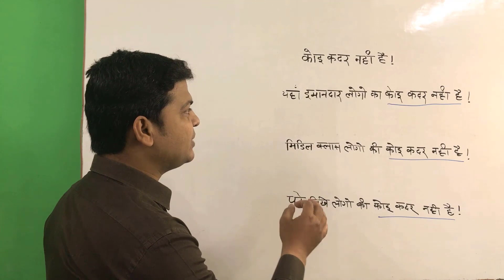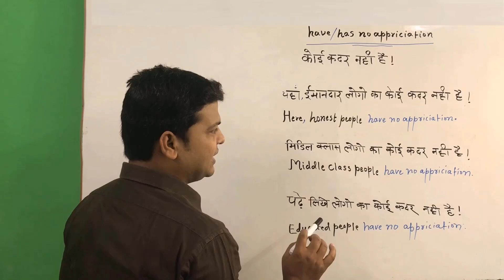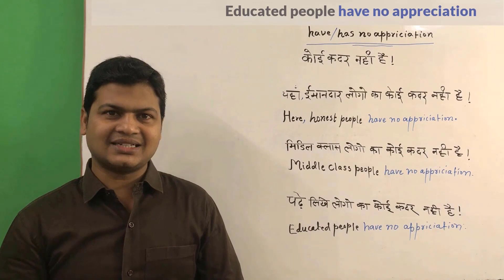Spoken english learning videos | Advance structure of English | english speaking practice.